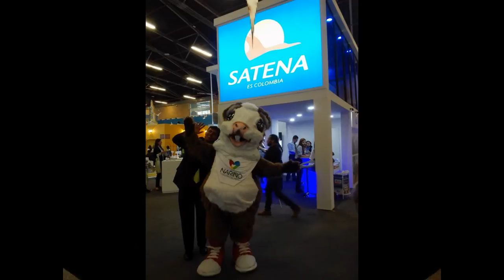DIEGO EL CUY VIAJERO DE NARIÑO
DIEGO EL CUY VIAJERO INTERACTUACDO CON LA GENTE PARA QUE CONOZCAN A NARIÑO CORAZON DEL MUNDO.
VALKT TOUR AGENCIA DE VIAJES Y EVENTOS TE INVITA A DISFRUTAR DE ESTE ESPECTACULAR DEPARTAMENTO.